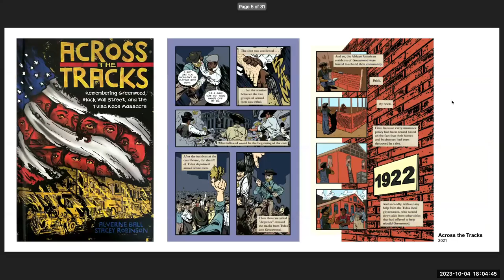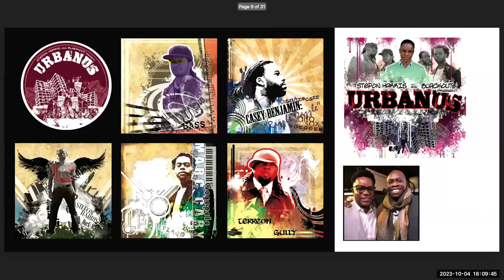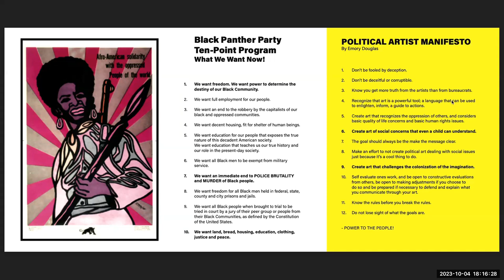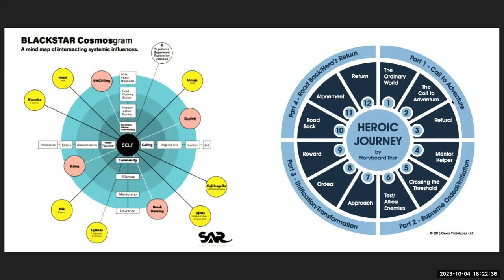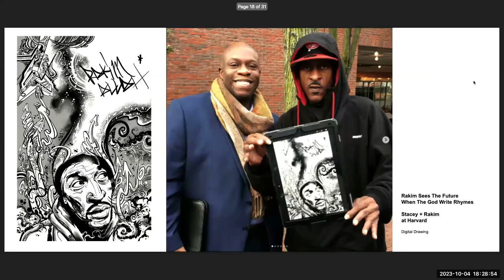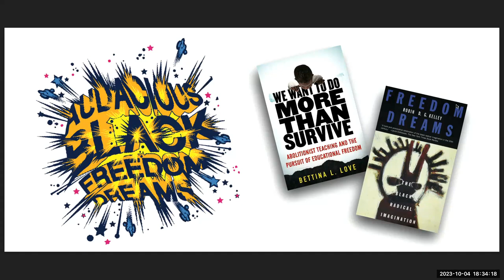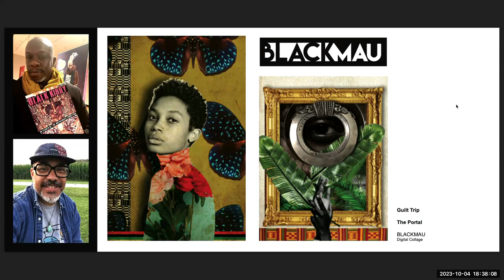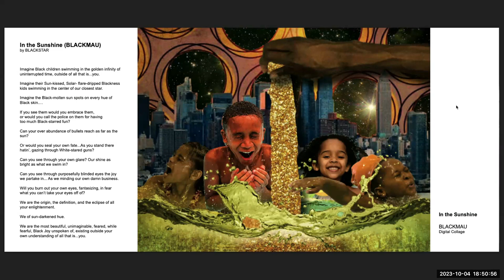UTK Lecture Oct 4 2023 1080p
Stacey A. Robinson, Associate Professor of Graphic Design at the University of Illinois at Urbana-Champaign was a 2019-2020 Nasir Jones Hip-Hop Fellow at Harvard University’s Hutchins Center for African & African American Research and completed his MFA at the University at Buffalo in 2015.

His work discusses decolonized Black futures. Illustrated books include: ‘I Am Alfonso Jones’ written by Tony Medina (2017) Lee & Low Books, and ‘Across the Tracks: Remembering Greenwood, Black Wall Street, and the Tulsa Race Massacre’, written Alverne Ball (2021) Abrams Books. Exhibitions include: Ascension of Black Stillness (CEPA Gallery) and The Black Angel of History (Carnegie Hall) 2022.

This lecture was in conjunction with two exhibitions of Robinson's work at the UT Downtown and Ewing Galleries in Fall 2023.